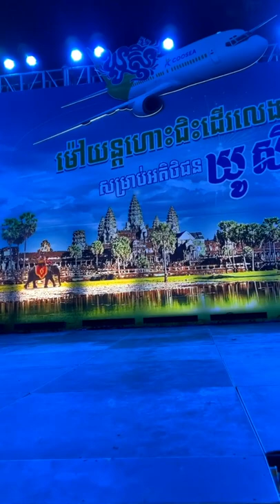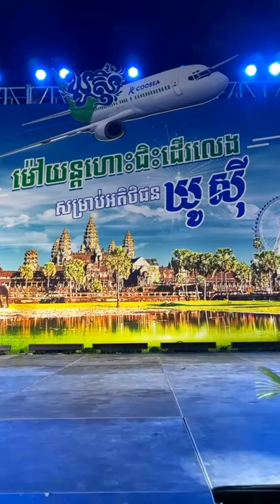កំប្លែងឃូស៊ី - 0766799995​ | Ah Nita សម្រស់ធម្មជាតិ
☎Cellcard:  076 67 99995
☎Metfone:   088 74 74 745
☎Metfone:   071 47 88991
នៅភ្នំពេញ កម្មង់ភ្លាម មានសេវាដឹកជញ្ជូនដល់កន្លែង 🛵🛵🛵នៅខេត្តអាចផ្ញើបាន 25 ខេត្ត-ក្រុង🚛🚛
-គុណប្រយោជន៍ខ្លះៗ ក្នុងចំណោមគុណប្រយោជន៍រាប់មិនអស់របស់ឃូស៊ី

-បំពេញថាមពលដល់រាងកាយ  -ជួយពង្រឹងប្រព័ន្ធការពាររាងកាយ
-ជំនួយប្រព័ន្ធរំលាយអាហារ  -បន្ថែមការការពារអាការៈគាំងបេះដូង
-ជួយឱ្យឈាមរត់បានស្រួល  -ជួយបណ្តេញជាតិពុលក្នុងរាងកាយ
-ជួយឱ្យសម្រស់កាត់តែស្អាត  -ជួយជួសជុលកោសិការដែលខូចខាត
-គ្រប់គ្រងជាតិស្ករក្នុងឈាម  -ជំនួយសុខភាពមនុស្សគ្រប់វ័យ

                                                      សូមអរគុណ...